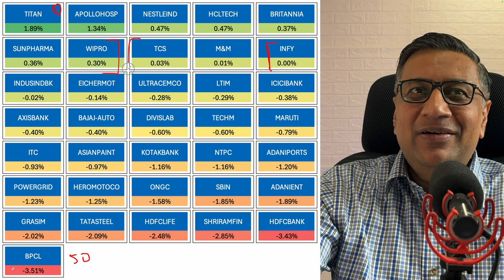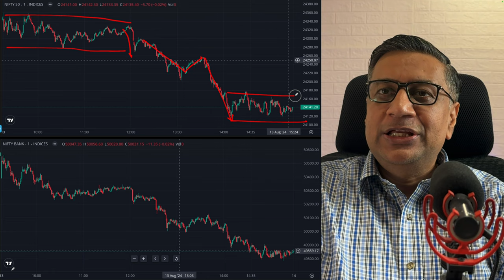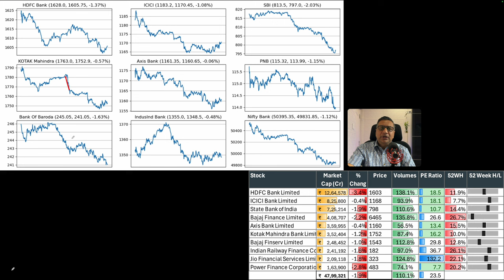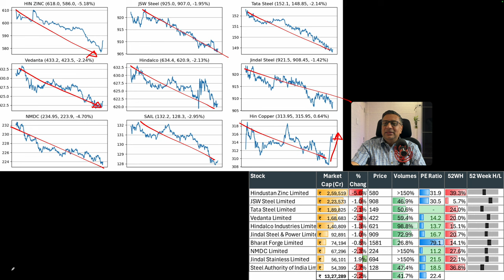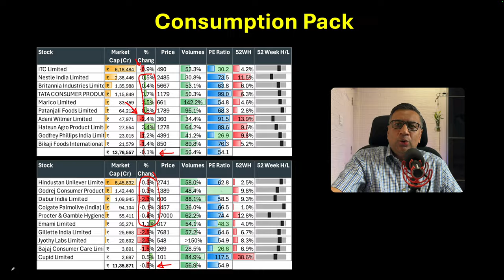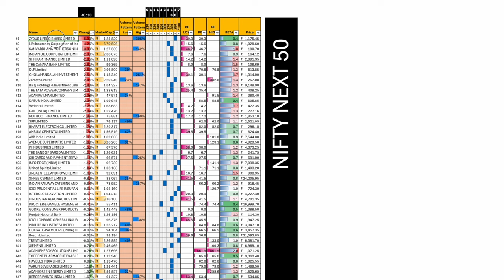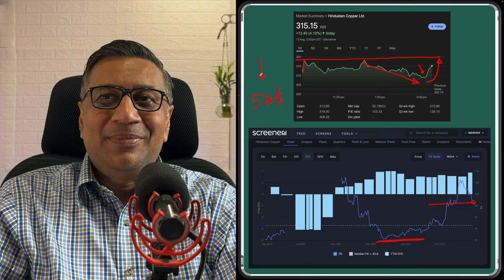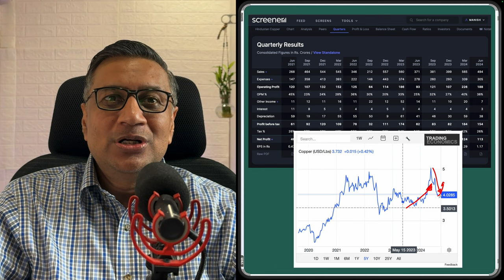Did Retail and DII fall in HindenBurg's plan? And Is it over? | Stock Markets Today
Market Summary
Sectoral Summary - Nifty, Bank Nifty, Nifty 50
How I trade current markets